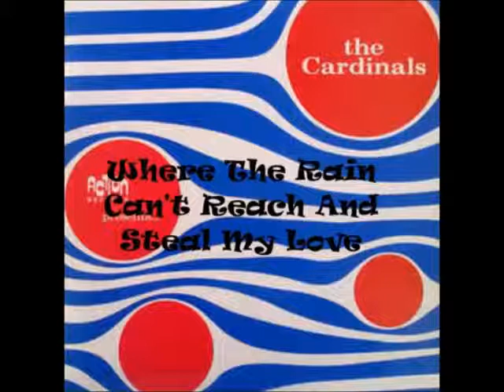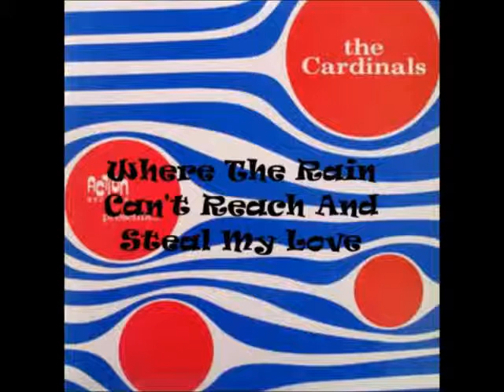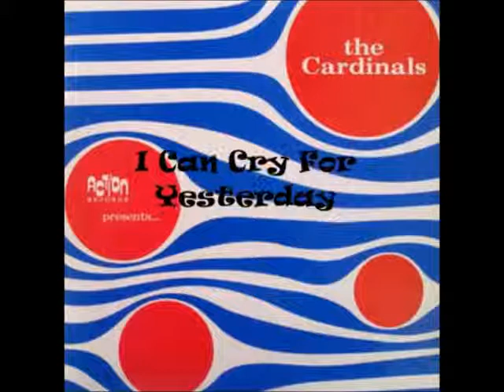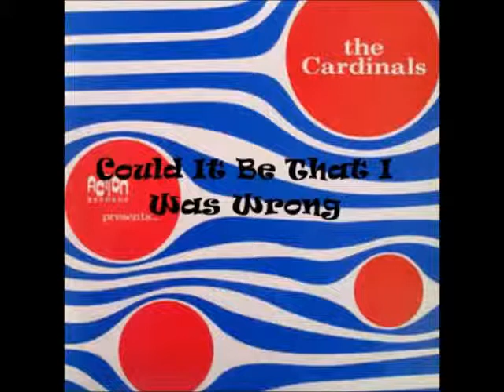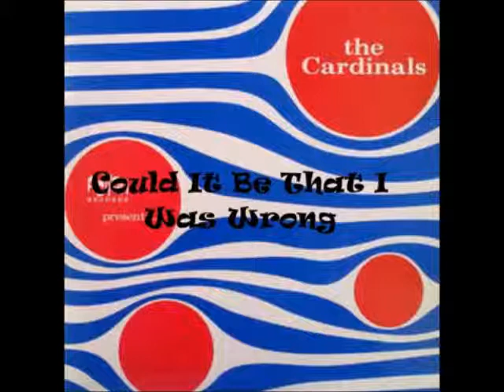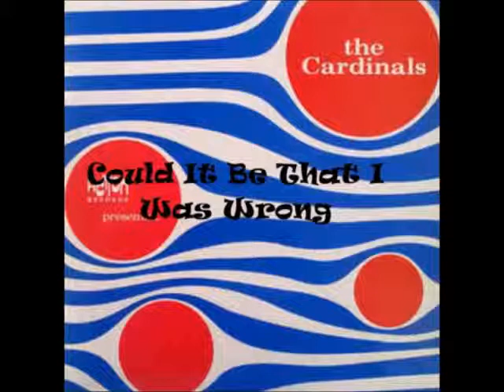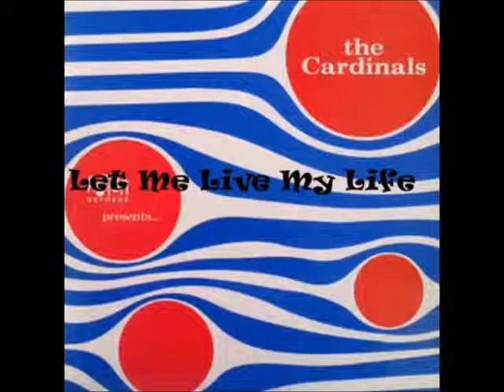The Cardinals ‎– The Cardinals{FULL ALBUM}1997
1 All I Wanna Do00:00
2 I Need Her So02:24
3 I Saw The Sun05:26
4 You Never Told Me Goodbye 08:10
5 Where The Rain Can't Reach And Steal My Love 12:05
6 I Can Cry For Yesterday15:04
7 She's My Girl 17:40
8 Could It Be That I Was Wrong20:49
9 Never Loved You True 23:55
10 She's Not Coming Home26:18
11 Blond Girl 30:44
12 Let Me Live My Life33:37.